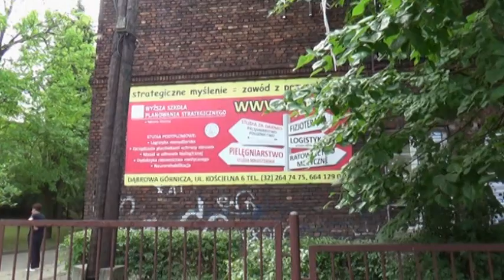Video 2019-3-157 (5372) 🌞🚒🌞MY SILESIAN JOURNEY 2019🌞🚒🌞 part 20 Gołonóg Hill July 2019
🌞🚒🌞MY SILESIAN jOURNEY 2019.Dąbrowa Górnicza Centre and Gołonóg Hill part 20
In July I went to Dąbrowa Górnicza to visit my sister and niece ULA!We visited a  lot of interesting places in this region!Have a nice watching!Amnas2011
🌞🚒🌞Here are our summer trips below:
-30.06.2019 Going to Silesia by car-10 parts
-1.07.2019 Dabrowa Górnicza Centre-6 parts+Slide Show (1)
-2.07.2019 Gołonóg Hill by tram-9 parts
-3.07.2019 Walking in the town park-7 parts
-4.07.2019 Ustroń Polana CZANTORIA with Ula-17 parts+Slide Show (1)
-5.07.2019 Pogoria Lake with Ula-8 parts+Slide Show (4)
-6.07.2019 Będzin the castle-6 parts+Slide Show (1)
-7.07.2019 ZIELONA park-7 parts+Slide Show (3)
-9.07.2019 Beskid Śląski SZYBDZIELNIA with Ula-17 parts+Slide Show (2)
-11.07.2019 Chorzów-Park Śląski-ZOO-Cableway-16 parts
-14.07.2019 Katowice-Saying "good bye"-return to Zielona Góra-1 part

🌞🚒🌞MOJA PODRÓŻ NA ŚLĄSK 2019.Dąbrowa Górnicza Centrum oraz Wzgórze Gołonowskie część 20
W lipcu spędziłem dwa tygodnie na Śląsku a dokładnie w Dąbrowie Górniczej odwiedzając Siostrę i siostrzenicę Ulę!Byliśmy w wielu miejscowościach i zwiedziliśmy interesujące miejsca,byliśmy także w górach ,w Beskidzie Śląskim!Wykaz wycieczek oraz filmów z relacjami powyżej.Zapraszam i życzę przyjemnego odbioru!Amnas2011